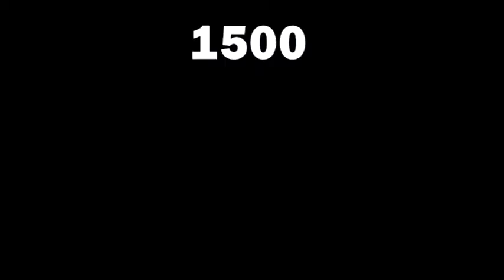Fountain CQ Scoring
All Sound Editing, Sourcing & Underscore for trailer by: Court RJ Quenneville
Design345-Final